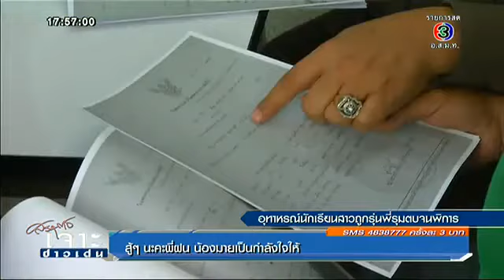เจาะข่าวเด่น อุทาหรณ์ นักเรียนสาวถูกรุ่นพี่รุมตบจนพิการ 3 ก ย 57